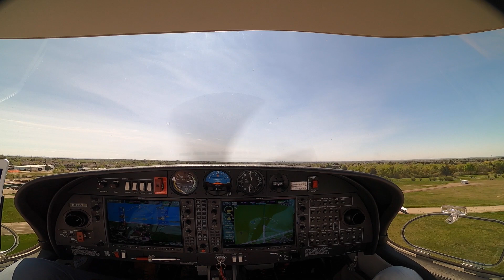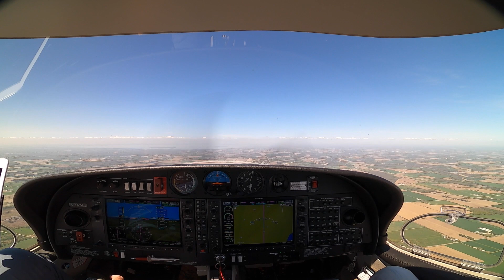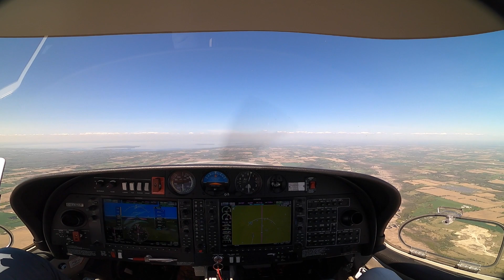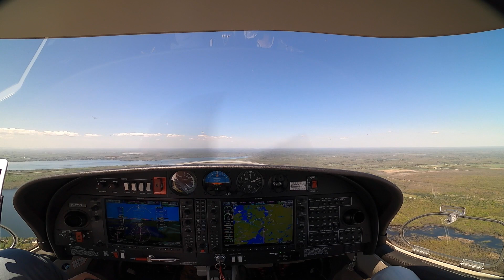Lunch with Gigi - Diamond DA40 NG - EYZ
After a long, cold winter, I had the opportunity to take my wife (Gigi - a nickname) out for a lovely lunch at an airport north of Toronto. Technically it was her second flight with me, but the first one was just a fly around. so this was really her first flight to a destination. Had a great flight and lunch, and really enjoyed spending some time together having fun.